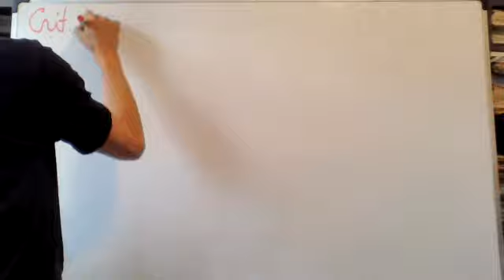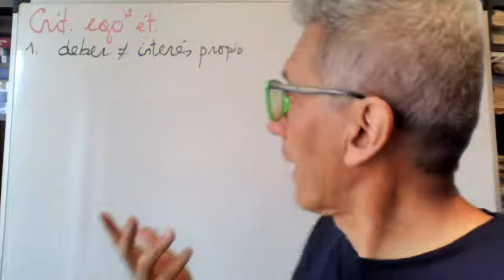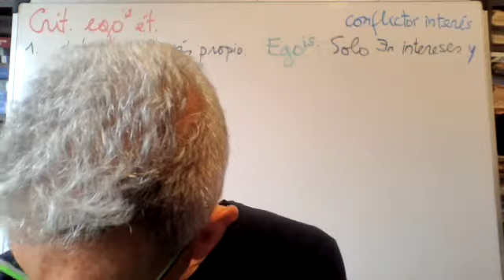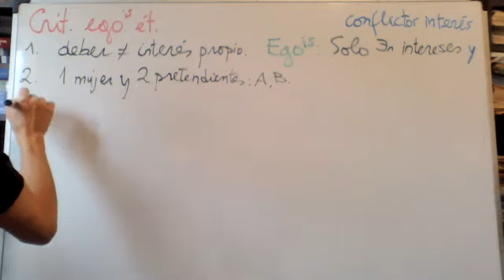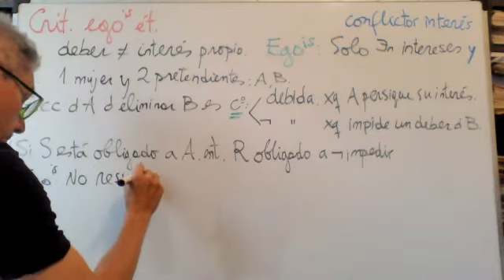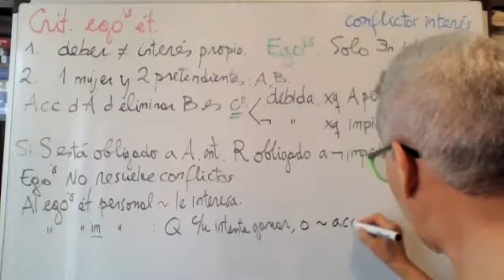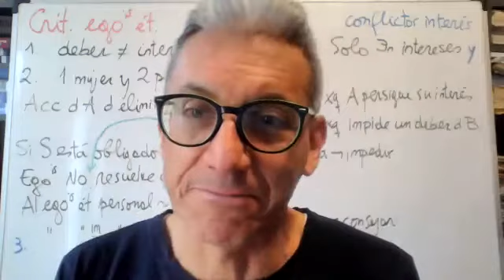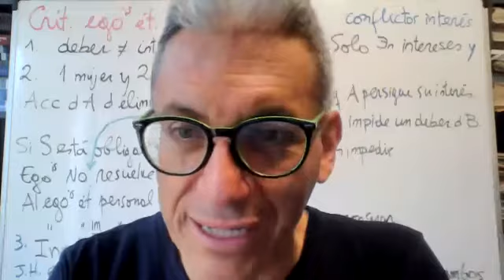18. Egoísmo ético: crítica.